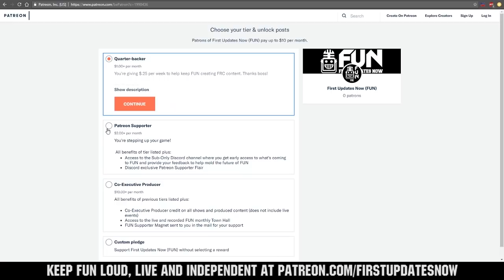2019 FRCTop25 Week 3 Ranks 1-5